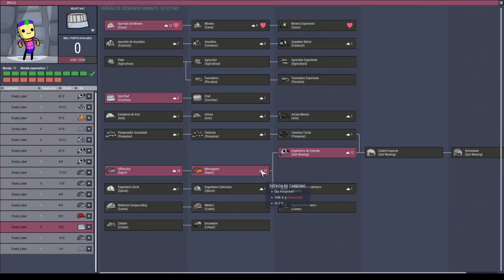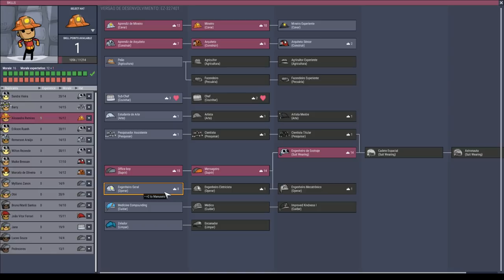Organizando as tarefas e subindo pro espaço. - ONI Mk3. T13EP09 OprimidosxOpressores 2.0.